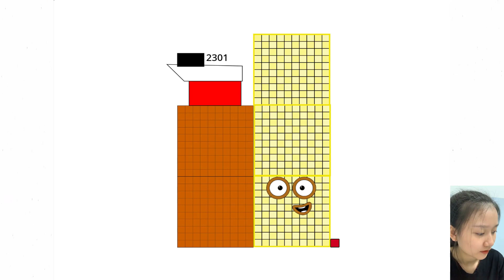Numberblocks Season: Meet Six Hundred Sixty-Two